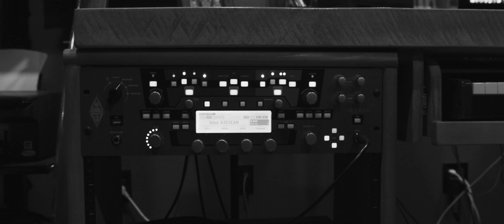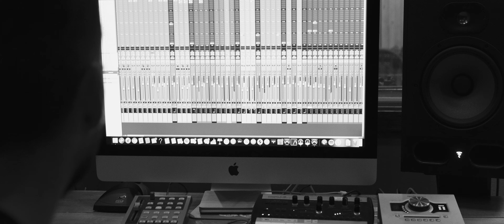Jackson (Official Music Video)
Spotify Southern Call

Shot and directed by Ben Holcomb at Huckleberry Creative Co.

Original song by Johnny Cash & June Carter-Cash
Cover by Southern Call

SOUTHERN CALL
Mix red dirt, a little California sky and meet Southern Call- a duo hailing from North Carolina and Southern California that now calls Nashville home. Sean Trainor and Cierra Louise met in Boston and moved to Nashville as soon as they graduated college in 2015. After building their home studio from the ground up in their East Nashville backyard, in what seemed to be an abandoned airplane hangar, Sean and Cierra have recorded and produced numerous songs for Southern Call. Many of which have been featured on TV and film.

With idols such as Miranda Lambert, Emmylou Harris and Jackson Browne, Southern Call shines a new light on country music. Music runs through the veins of these two singer-songwriters and when you put their voices together, their lyrics and harmonies cast a spell. Whether in the studio or onstage, there is no doubt this duo shares an undeniable connection.

Spotify Southern Call